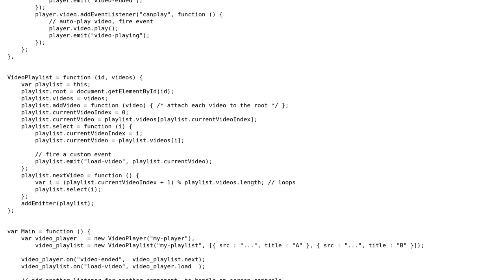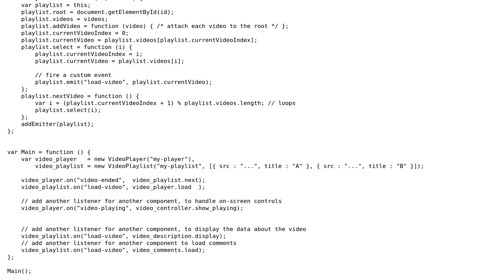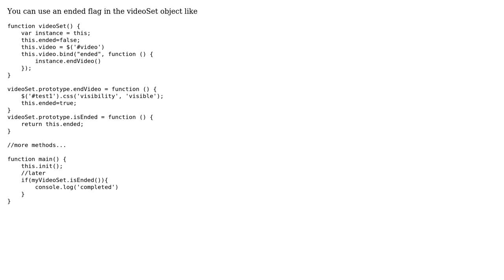How to check if a video is done playing? (2 Solutions!!)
How to check if a video is done playing?

With thanks & praise to God, and with thanks to the many people who have made this project possible! | Content (except music & images) licensed under CC BY-SA | Music | Images & others | With thanks to user Norguard user FlyingCat user Arun P Johny and the Stack Exchange Network Trademarks are property of their respective owners. You are responsible for your own actions.